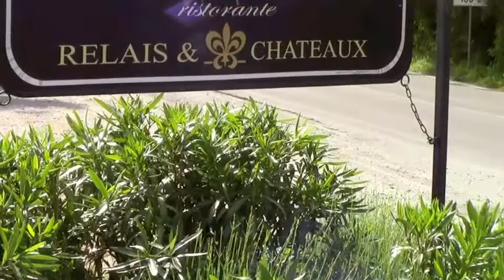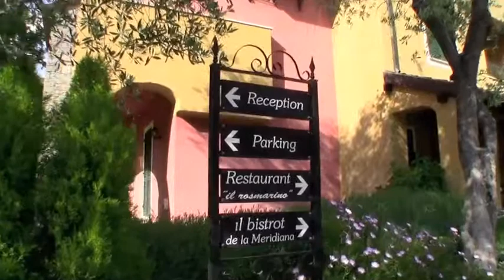Five star Luxury Hotel La Meridiana in Liguria, Italy.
This is a tour of this lovely country Relais & Chateaux hotel with its own 18 hole golf course set in the country just minutes from the Italian Riviera at Allasio. Just a short drive from Monte Carlo and Nice just a bit further away, the local airport can accept planes that would normally land in Nice airport, thus providing a quiet and uncongested alternative to both that busy airport and its equally busy city. La Meridiana is a place to enjoy calm, the pool, tennis and golf and makes a perfect spot to explore up and down the coast.